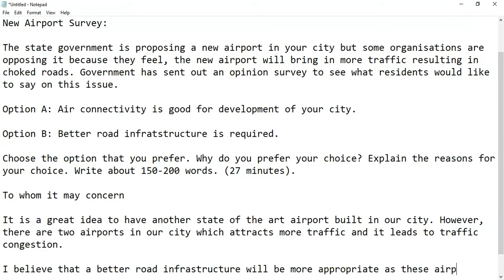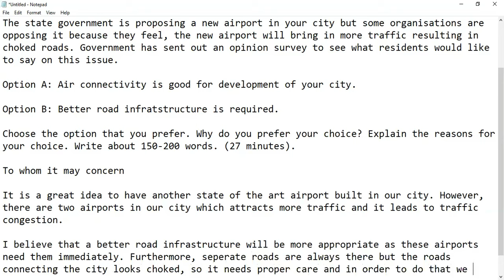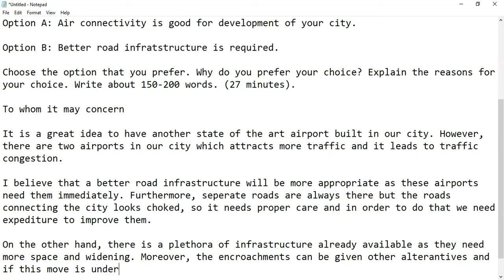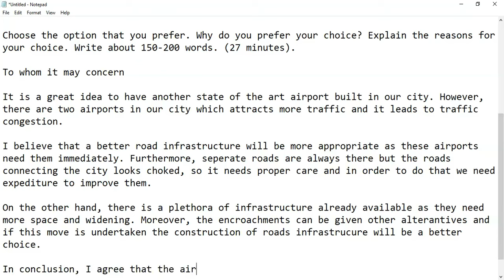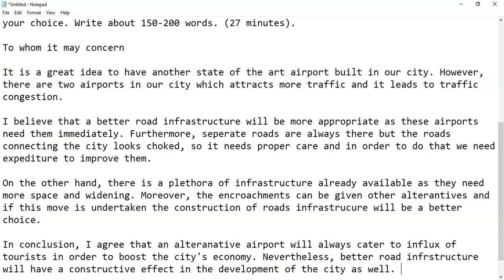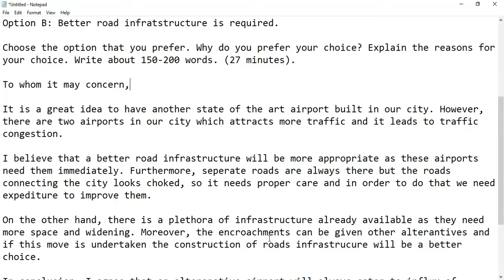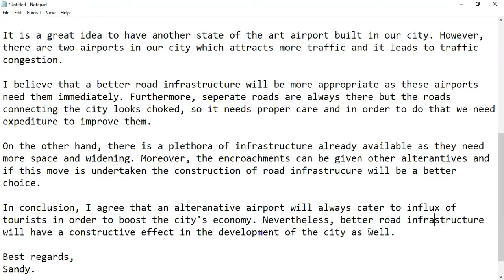CELPIP Writing Task 2 | Tips Revealed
Master CELPIP Writing Task-1: Expert Tips for Perfect Letter Writing Tutorial
Crack the Code with CLB10 | Expert CELPIP Writing Tips!
ChatGPT | CELPIP Writing Made Easy With ai | To achieve CLB 10
AI Integrated CELPIP/IELTS/PTE Mock Tests | Celpip Academy
CELPIP Writing Task 2 | Achieve CLB 10| Unleash The Power of Writing Skill

JOIN MY COURSE:
For some reason If you cannot attend my class. I will be providing the
recorded lecture.

celpip test review, celpip writing template, celpip speaking template
celpip 2022, how to pass celpip exam, celpip test 2022, celpip general
celpip 2023, celpip test 2024